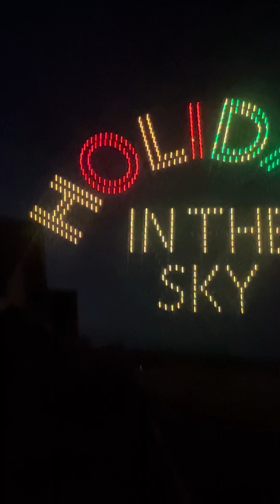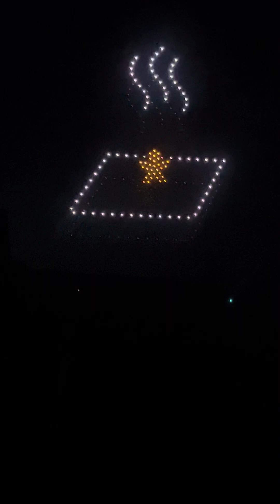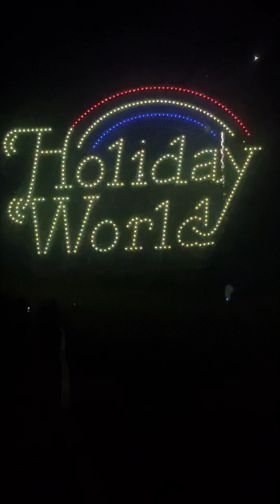Holiday world Holiday in the Sky show 2024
Showing the Holiday world Holiday in the sky drone and firework show 2024

All music goes to the owner no copy right is intended